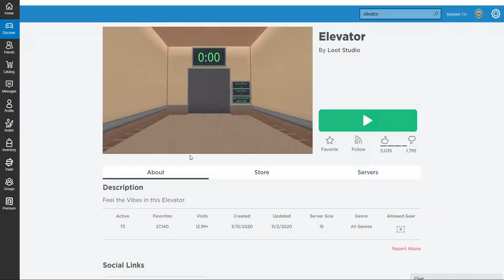he got a point